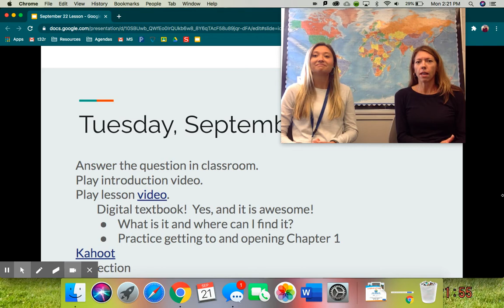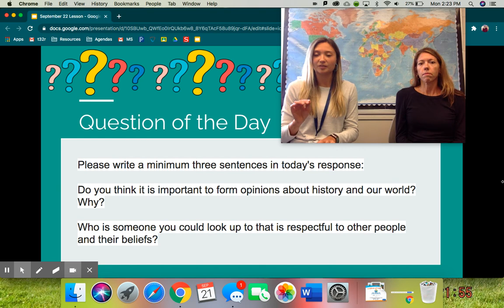September 22 Lesson